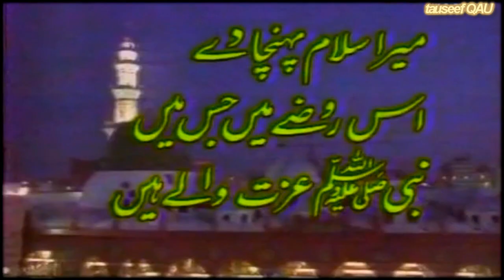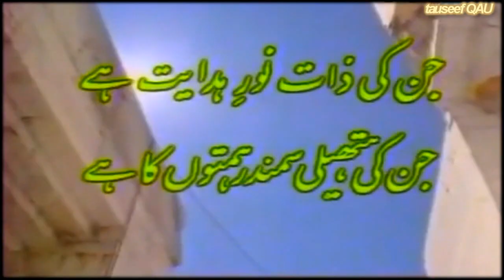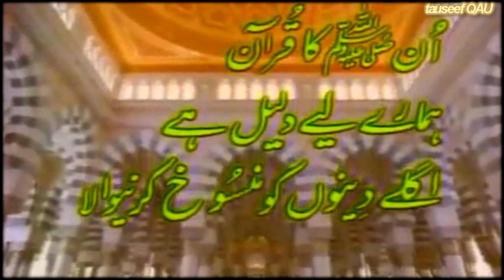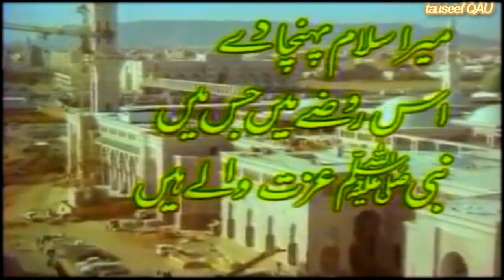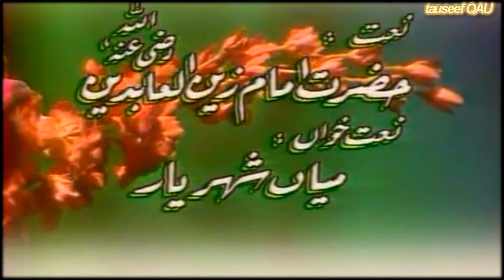Naat (Arabic) - Kalam HaZrat Imam Zain Al Aabedeen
KALAM : HAZRAT IMAM ZAIN-UL-ABIDEEN
Recited by : Mian Sheharyar
PTV

HAZRAT IMAM ZAIN-UL-ABIDEEN was the eldest son of Hazrat Imam Husain (A). His mother was the Persian princess Bibi Shahr Banu (A), daughter of King Yazdjard II, the last pre-Islamic ruler of Iran.